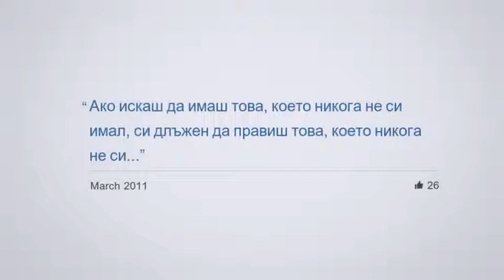Un film et 7 ans de souvenirs